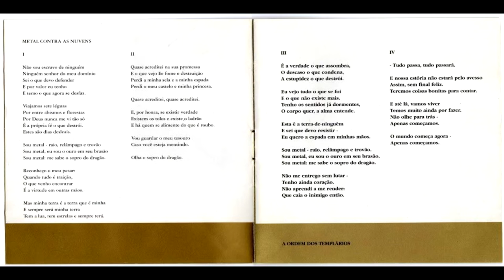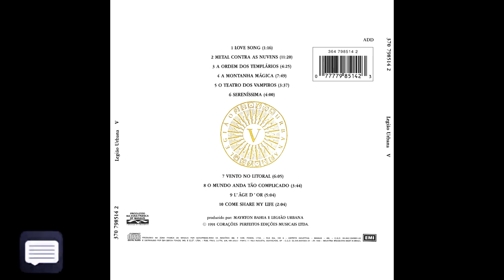30 anos do álbum V da Legião Urbana